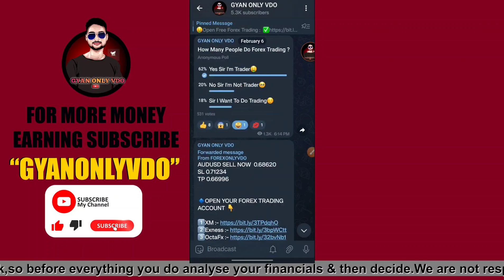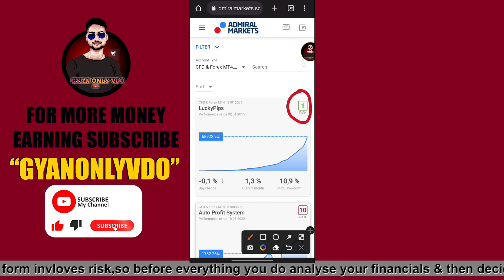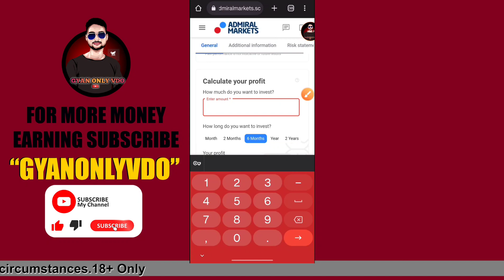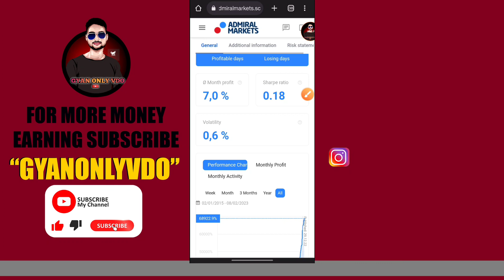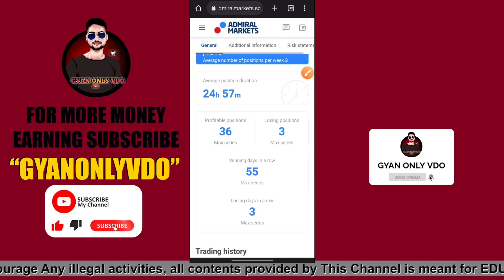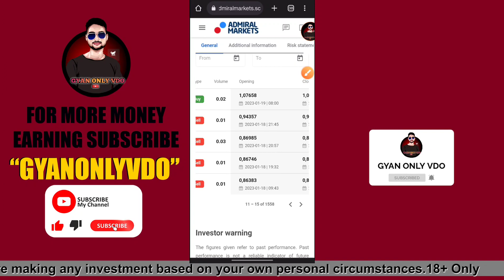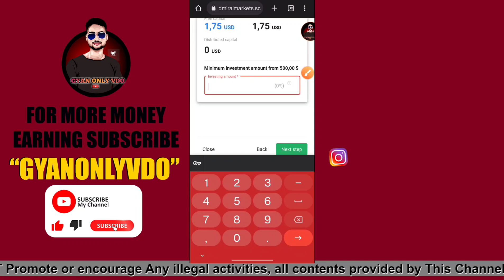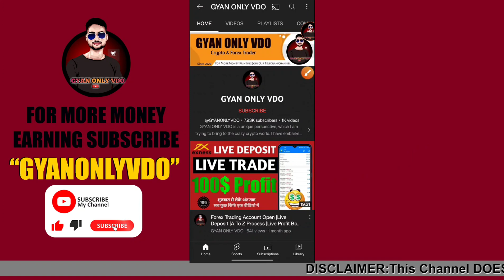Monthly Passing Income 20k To 50k Without Work | Earn Online Monthly